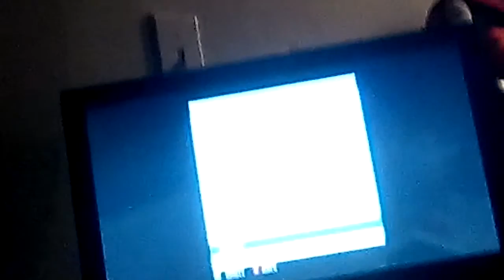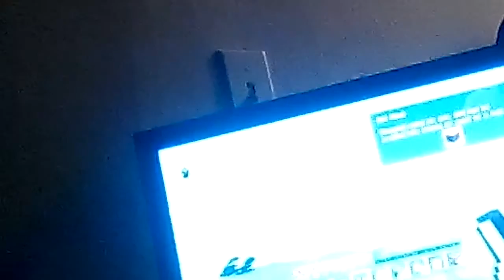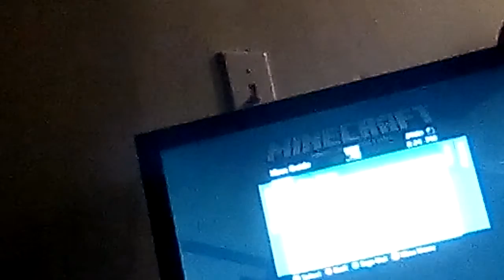Mincraft season 1 episode 1